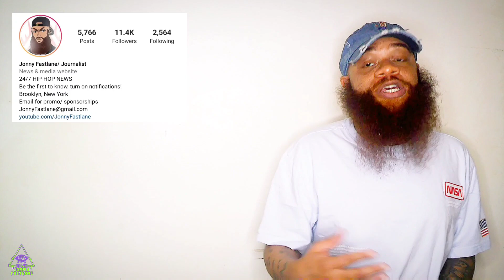G Herbo pleads guilty to wire fraud